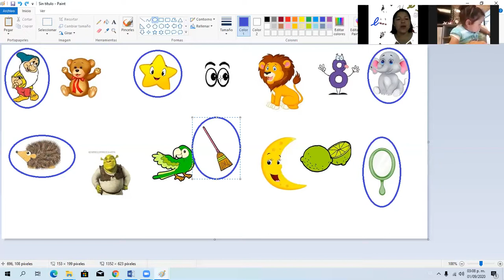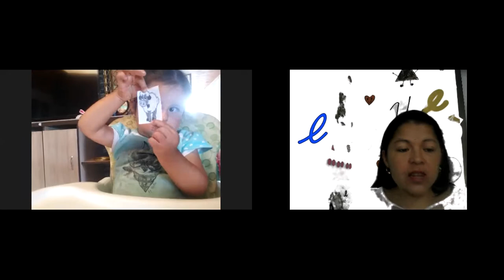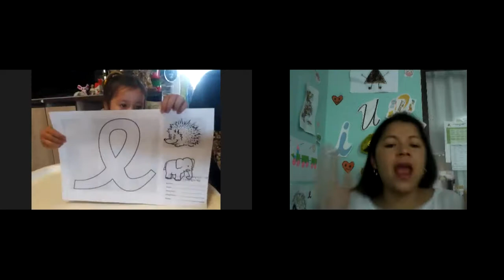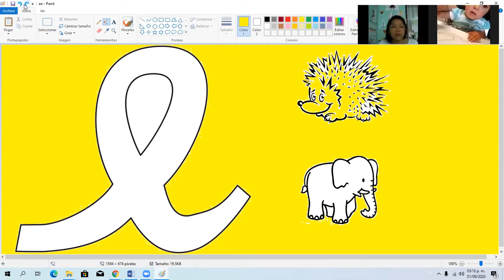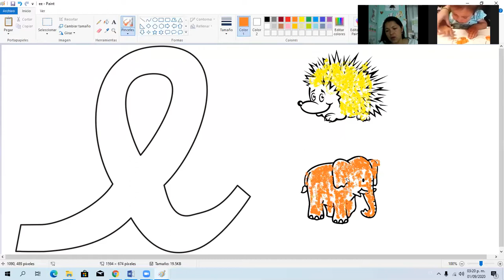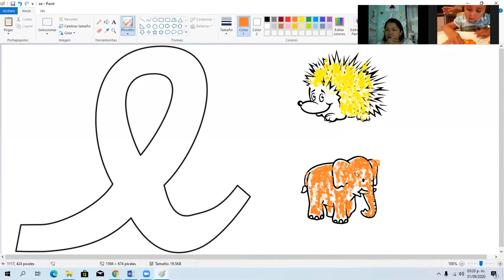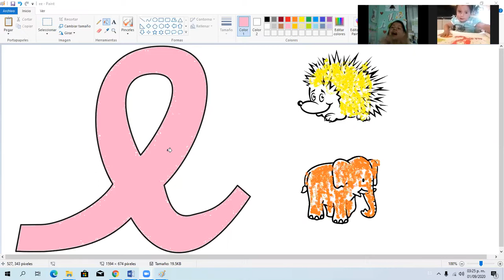PREESCOLAR: PÁRVULOS - Clase de Lenguaje Escrito: "La vocal E" - 1º de septiembre.